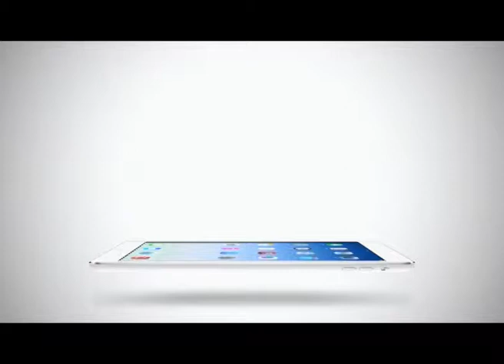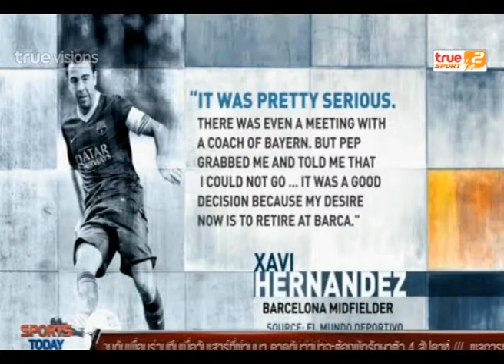Sport Today Extra | 20-01-2014 (2/2)